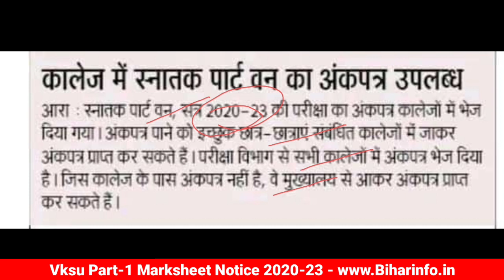Vksu Part 1 Marksheet Download 2020-23 कैसे मिलेगा जान लिजिए सभी जानकारी Vksu Part 1 Result Card